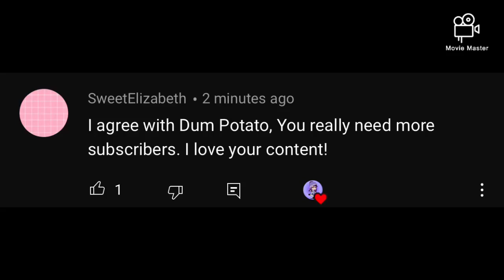Check them out!